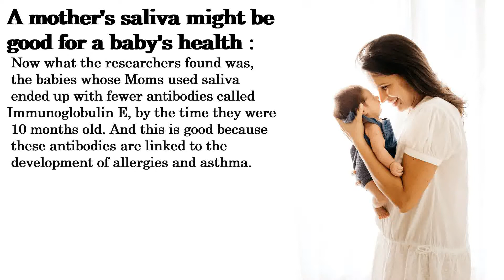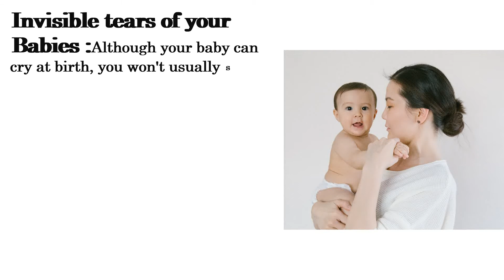Facts about a Mother and Child Knowledge facts facts Mother and child Make My Day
MAKE MY DAY TEAM :
Enjoy the Best Short Stories, Motivational Quotes and Fun Facts to fill yourself with Wisdom and Happiness.
• Inspirational Story WhatsApp Status
• Motivational Story WhatsApp Status
• Short Love Story WhatsApp Status
• Friendship WhatsApp Status
• Relationship Goals
• Positive Short Stories
• Wisdom and Knowledge
• Update WhatsApp Status
• Spread Positivity
• Real Life Stories
•  Short Funny story
• Success Stories
• Heart Touching Stories
• Emotional Stories
• 30 Second WhatsApp Status
• Moral Stories for Kids
• 1 Minute Short Stories
• Update facebook Stories
• Update Instagram Stories
Support Our Initiative.